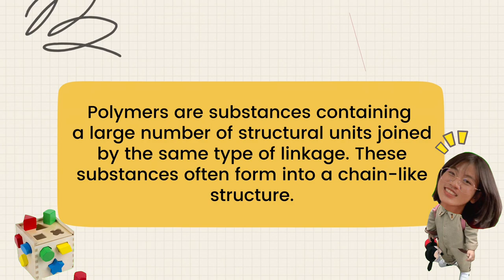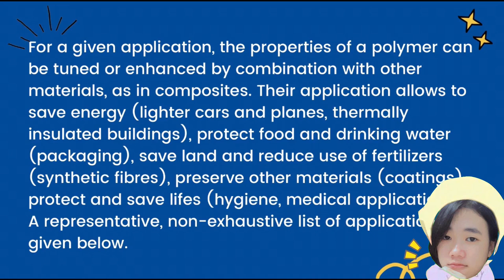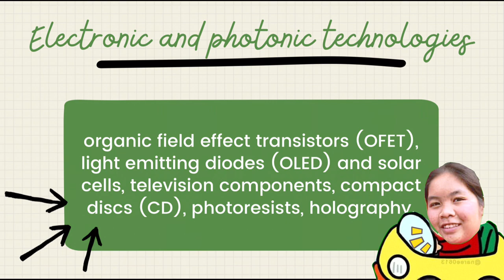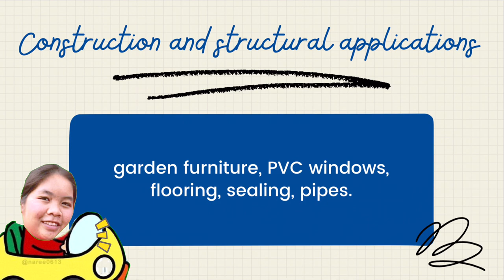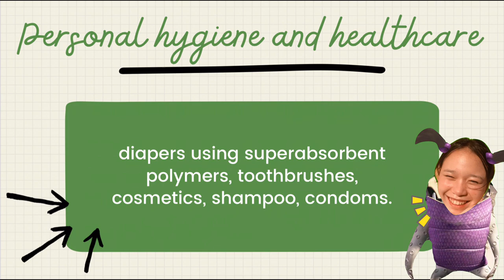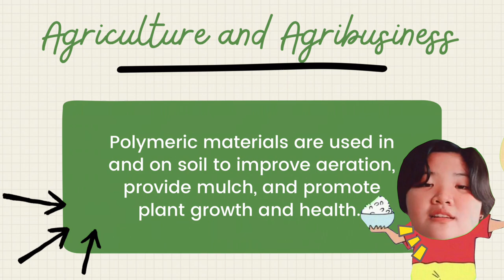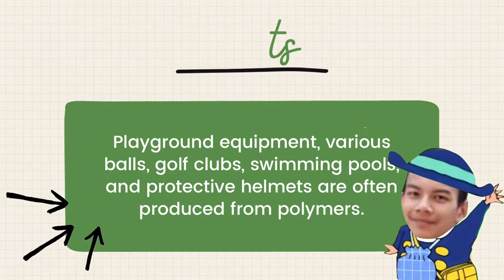What are Polymers?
Group5 members
1.Dream          No.11
2.Film.             No.24
3.Tonnam       No.24
4.Baitong.       No.27
5.Noon.           No.29
6.Pompam.    No.31
7.Aomsin.       No.36